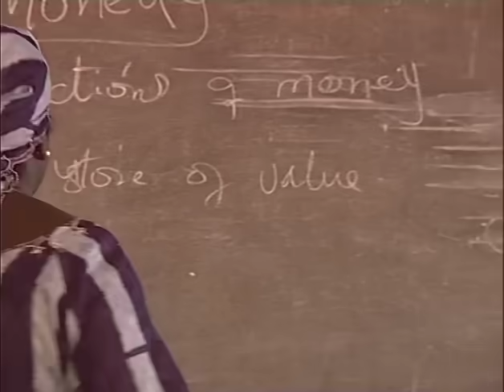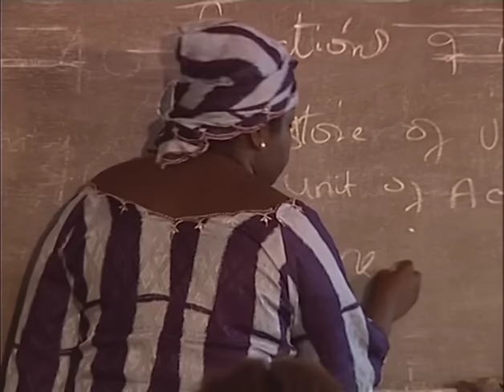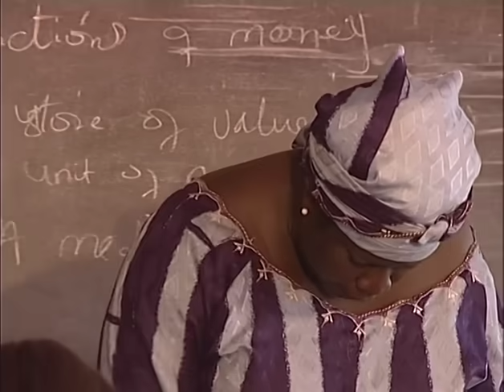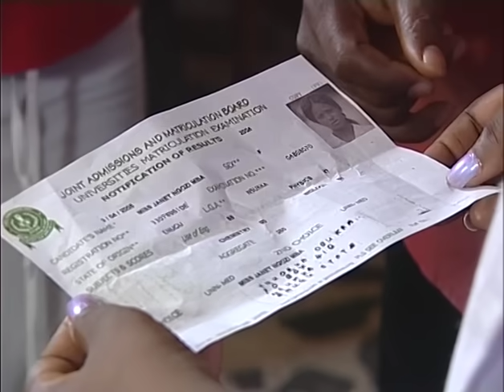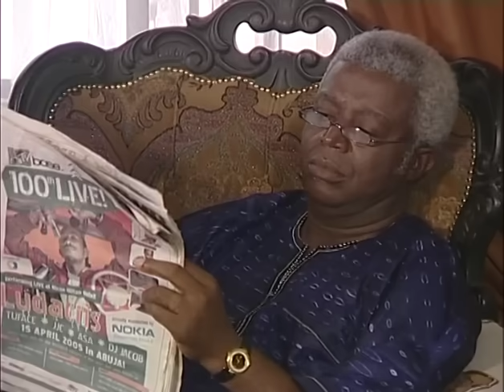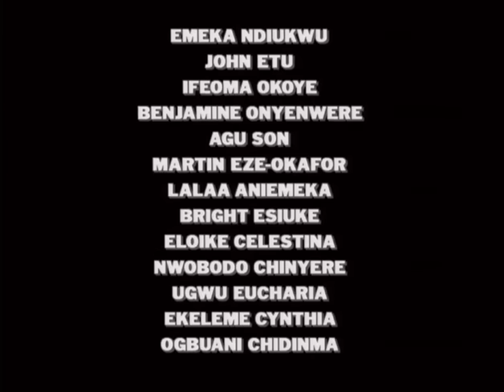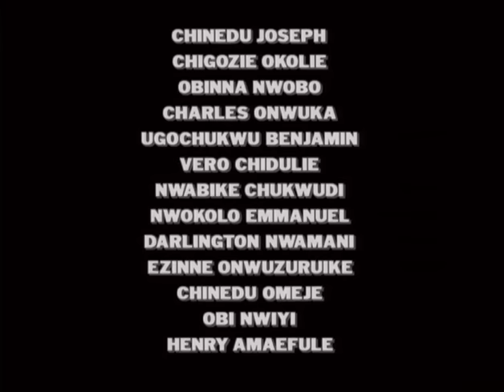THE 3 DANGEROUS ANACONDA PRINCESSES (A MUST WATCH 2023 EPIC MOVIE - A Nigerian Movies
This Nigerian movie tells the story of Janet (Uche Ogbodo)is been initiated into the marine kingdom and this is affecting her marital life. But when she fell in love with the man of her dreams it was a battle between her and the marine kingdom. What next?

A Nollywood movie starring .Bruno Iwuoha, Ebere Okaro, Saint Obi

Title : ANOTHER BONDAGE